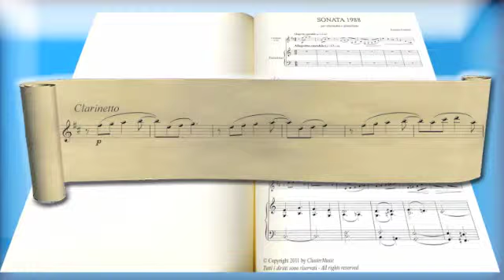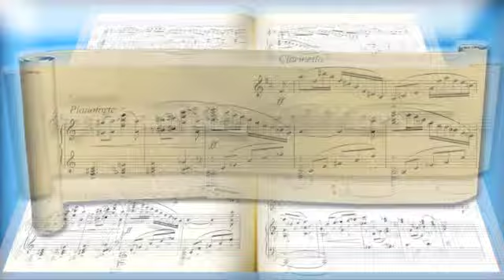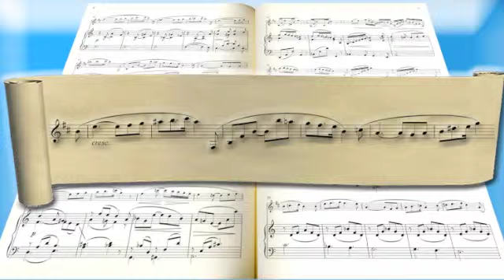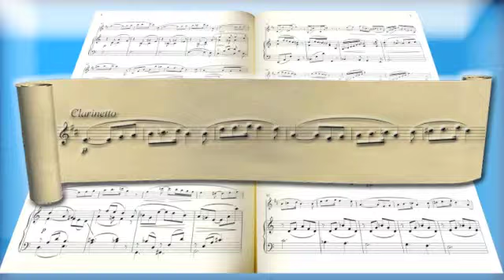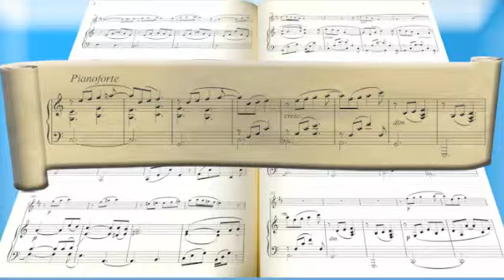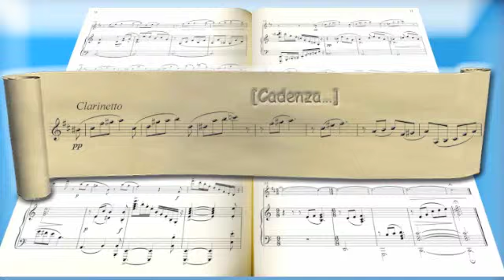Allegretto cantabile - 1° mov. Sonata 1988 - Eugenio Conforti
Primo di tre movimenti (Allegretto cantabile) della "Sonata 1988"  per clarinetto e pianoforte di Eugenio Conforti, composta, come si evince anche dal titolo, nell'estate del 1988.